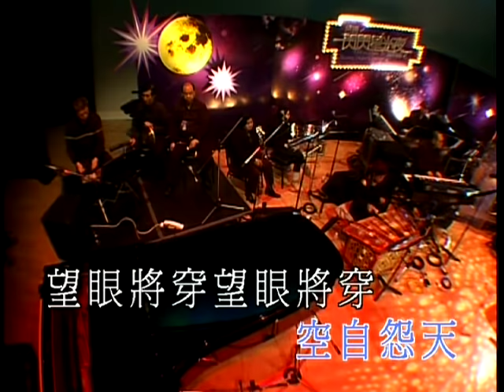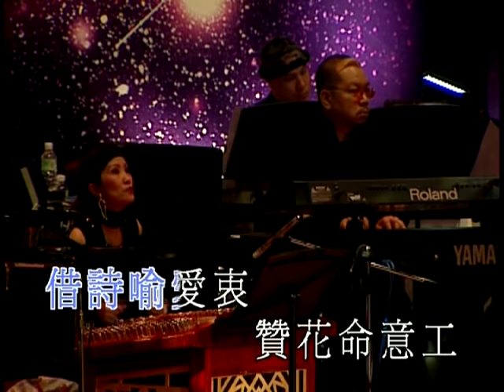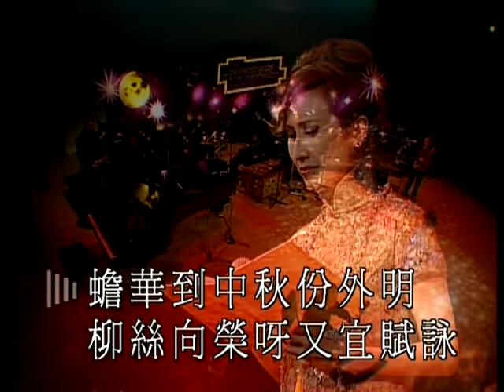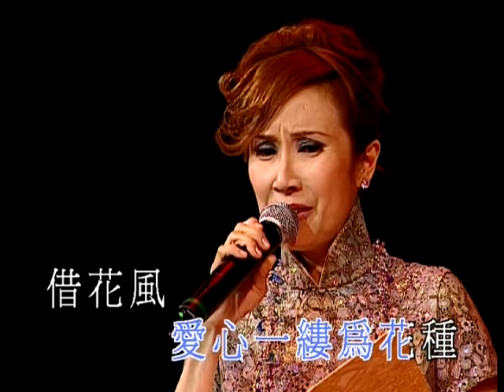呂珊丨平喉天后折子曲丨再折長亭柳 / 風流夢 / 夜半歌聲丨呂珊閃閃星光夜演唱會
及
密切留意:
環星娛樂誠意推介：星級靚聲演唱廳 隆重登場
由5月份開始逢星期一晚上9時30分
將於WSM環星音樂Youtube 及Facebook專頁同步直播
請各位觀眾準時收看！謝謝！

平喉天后折子曲：再折長亭柳 / 風流夢 /夜半歌聲
曲 ：佚名     詞︰胡文森    編︰李章明   監制：張國林
OP: WSM Music Group Ltd. (Admin. by Worldstar Music Int'l Ltd.)

別離人對奈何天　離堪怨　別堪憐
離心牽柳線別淚　灑花前　苦相逢
才見面唉不久又東去伯勞　西飛燕
忽離忽別負華年　愁無恨　恨無邊
慣說別離言　不曾償素願　春心死咯化杜鵑
今復長亭折柳　別矣嬋娟　啊…
唉我福薄緣慳　失此如花眷
淚潸然　唉兩番賦離鸞　唉兩番賦離鸞
何日再團圓　心有萬言待嬌訴腸欲斷
悵望花前　如今也未見
未見　未見　未見　伊人未見
怨天　怨天　怨天　空自怨天
望眼將穿　望眼將穿
衷情待訴　哎呀呀我心呀…　似梅酸
紅荳相思　深感碧玉多情
不幸分衿　任使夢隨雁斷

倆下情緣訂　叫我無負卿　誓如天永
我倆賢又敬　一心愛嬌卿呀
我愛嬌卿呀　愛嬌卿呀　願同枯榮

半生佻撻任情種　情意加濃
早沾愛戀風　愛思滿胸　手拈花帶陶情夢正濃
借詩喻愛衷　贊花命意工
晝夕與共　愛心加重
晝夕與共尋美夢　興濃　美人兒自憐顧弄
貌出眾　若芙蓉　豔態人裁種
用情陪壅　若遊龍　善舞　步兒縱　秋波送
若梧桐　靜態滴翠又玲瓏
並坐花間閑抱玉箏細弄情引動
花叢　花叢尋樂談笑共
並坐情動　共赴巫夢　愛情動牽愛情夢
絮花飄滿頭時夢正濃

蟾華到中秋份外明
柳絲向榮　又宜賦詠
牽惹恨情　離情緒
長懷記　晚晚如醉擾心性
愛佢閑靜　皎皎明月撩我心靈
眼淚盈盈　又暗歎愛戀難比月一般永

我話郎心似孤松　願依嬌花永效忠
佢話奴身似飄蓬　未悉君許寄蹤
婉聲低勸莫悲痛　愛心一縷為花種　借花風
替嬌花保重　愛心一腔
莫教花飛遠送　莫教花飛遠送
唉誰知花變衷啊